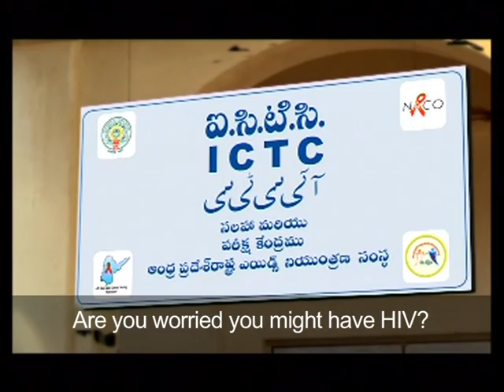Heroes Project PSAs Mr Doubt Middle Aged ManICTC testing